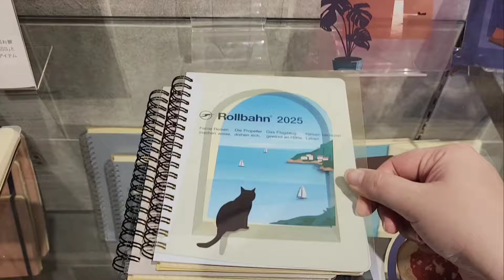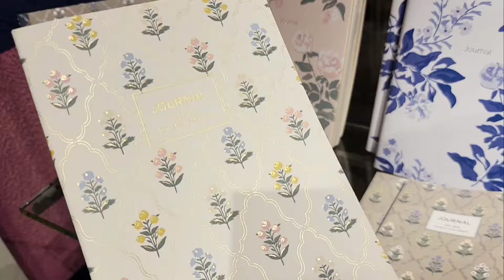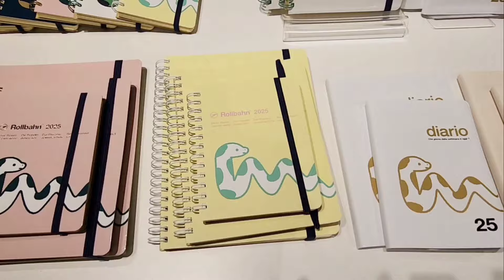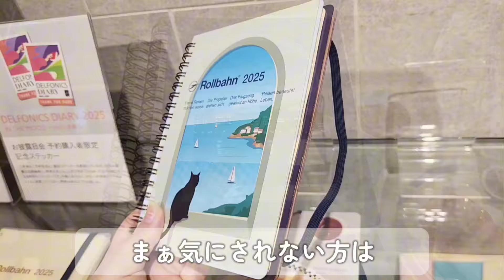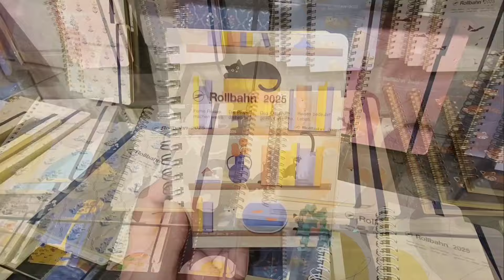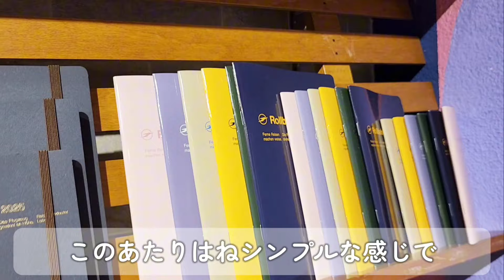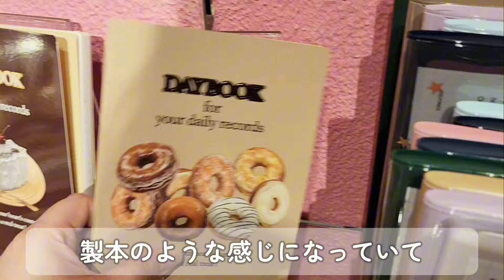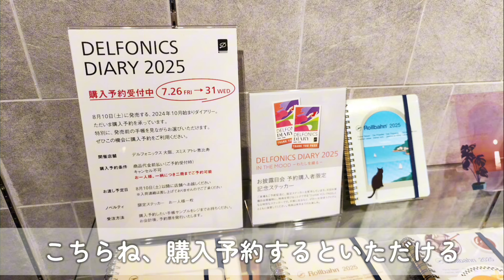【Rollbahn】2024年10月始まりダイアリーの全ラインナップが集結✨デルフォニックス大阪店さんのお披露目会に行ってきました！！！！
デルフォニックス大阪ギャラリーで行われた手帳のお披露目会。10月始まりダイアリー全ラインナップが見れて予約する事が出来ましたよ✨新しく出るロルバーンも可愛かった！！

＊＊＊＊＊＊もくじ＊＊＊＊＊＊＊＊＊＊
0:00 opening
0:21 紹介
14:27 Ending